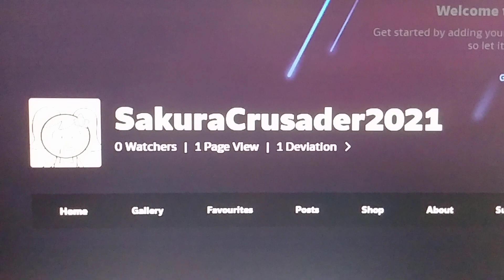I have Deviantart now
Go watch it if you want.

No Copyright Or Community Guideline infringement intended.